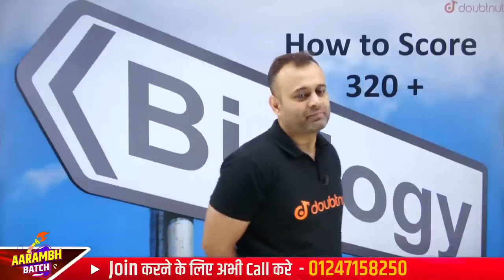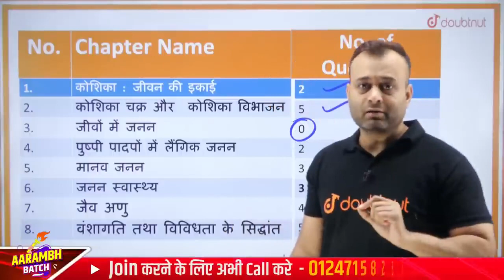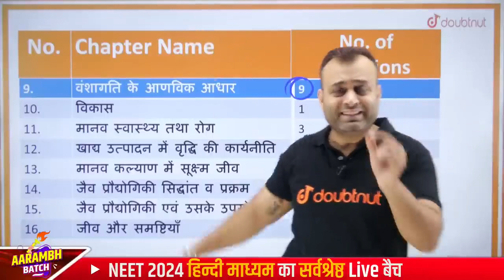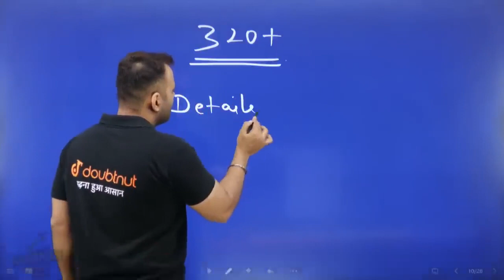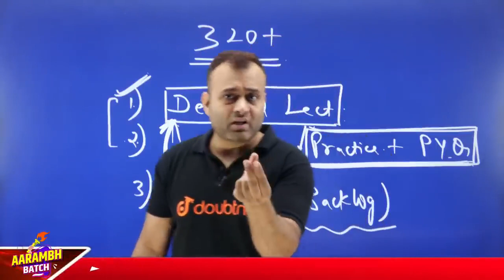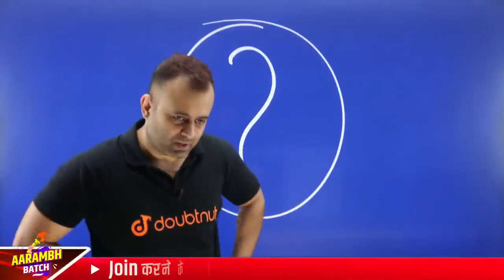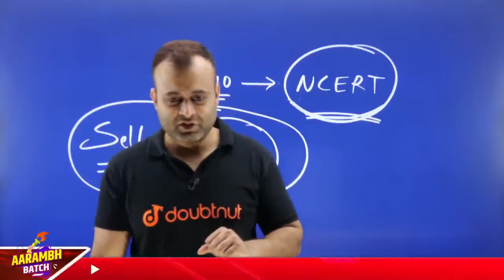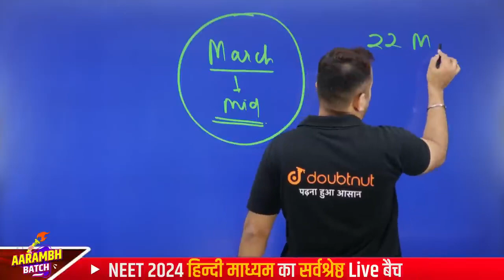NEET 2024 How to Score 320+ Biology 🎯 NEET 2024 Syllabus | Chapters💥Topics of Biology to Score 320+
बच्चों ❤, NEET 2024 Aarambh Batch Join करने के लिए पर WhatsApp करें या 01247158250 पर कॉल करें

NEET 2024 How to Score 320+ Biology 🎯 NEET 2024 Syllabus | Chapters💥Topics of Biology to Score 320+ | Parth Sir

👉 Have Any Query? Ask Us.